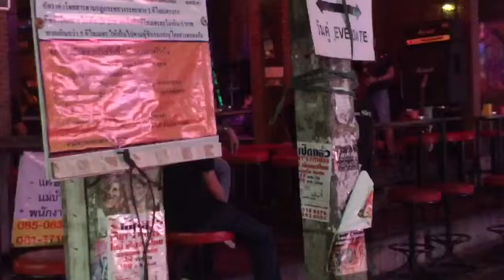พัทยา 23-6-58